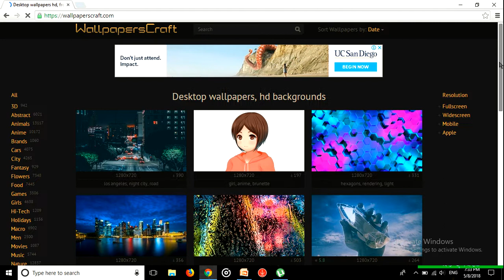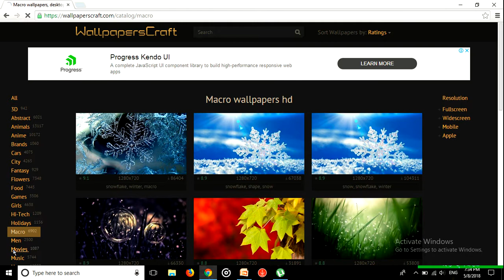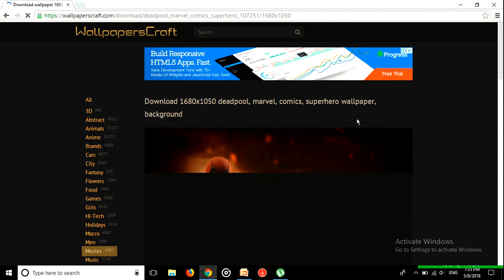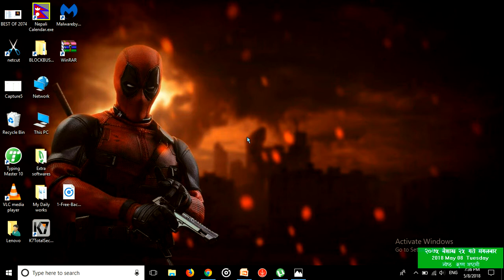Download the Whole world of amazing wallpapers